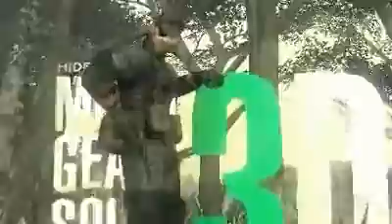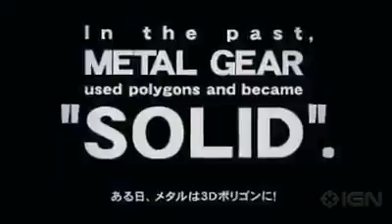Metal Gear Solid 3DS Trailer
Un trailer del posible gamaplay que se maneje en el juego sin duda las texturas son algo que sorprende mucho.